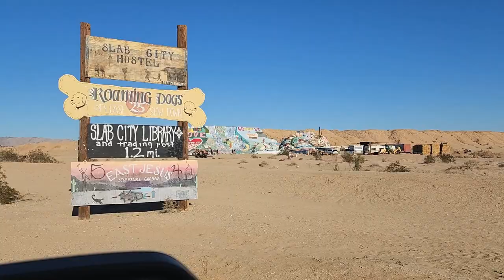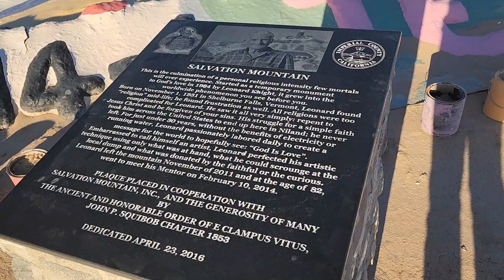Explore the Shocking Reality of 'Slab City': The Last Lawless Town In America!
The Transport Bandits visit California's shocking Slab City; known as the last lawless town in America!

MEN'S GALOSHES (MUCK BOOTS)

WOMEN'S GALOSHES (MUCK BOOTS)

LOCK FOR 1/4" COUPLER HOLE

COPY PAPER

MICHELIN AGILIS CROSS CLIMATE TIRES

BUSHWACKER  FENDER FLARE (REAR-LOW PROFILE)

FUEL FILTERS

BULLET ANTENNA

BACKSEAT ORGANIZER

 if you purchase using the links above. So, thank you if you do!